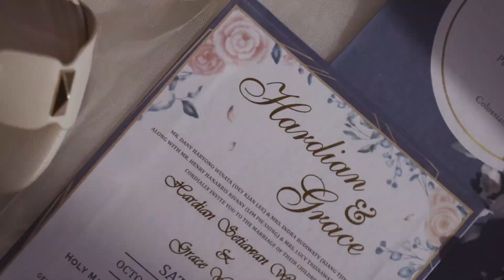Wedding of Hardian & Grace